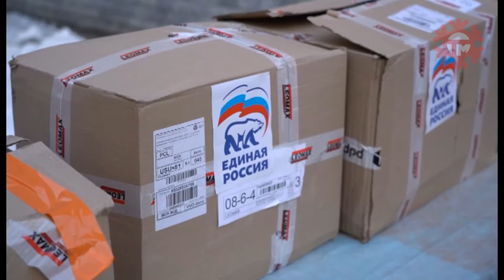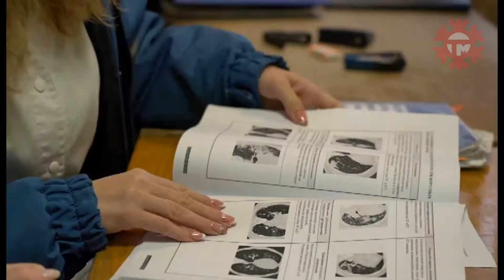Сотрудникам станции скорой помощи Уссурийска вручили комплекты термобелья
Сотрудникам станции скорой медицинской помощи Уссурийска сегодня вручили комплекты термобелья. В нынешних условиях подарки не просто приятные, а жизненно необходимые. Ведь медработники сейчас на передовой и от их состояния здоровья зависит многое. Подробности у Ольги Муравьёвой.